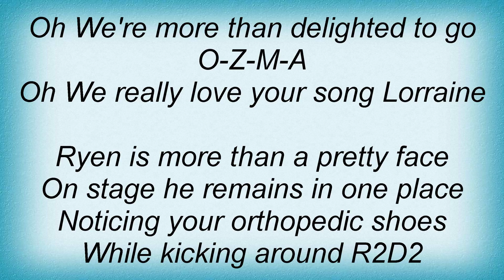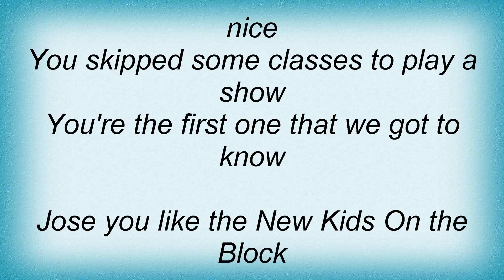16489 Ozma - The Ozma Song Lyrics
16489 Ozma - The Ozma Song Lyrics